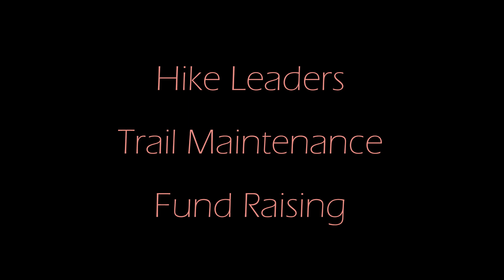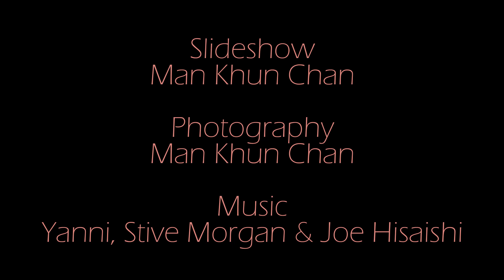The Bruce Trail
The Bruce Trail in Ontario, Canada is Canada's oldest and longest marked footpath. Running along the Niagara Escarpment in southern Ontario from Niagara to Tobermory, it spans more than 890 km of main trail and over 400 km of associated side trails.